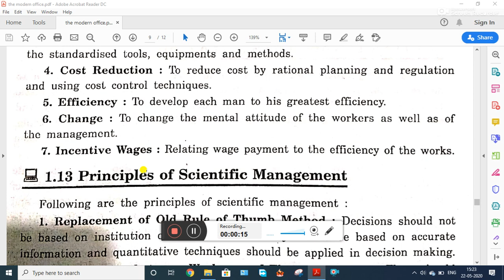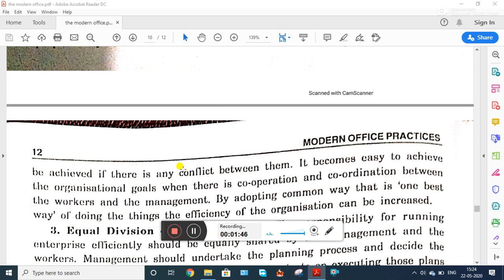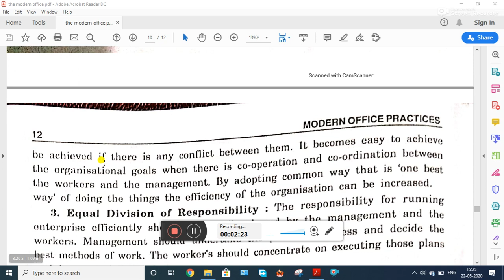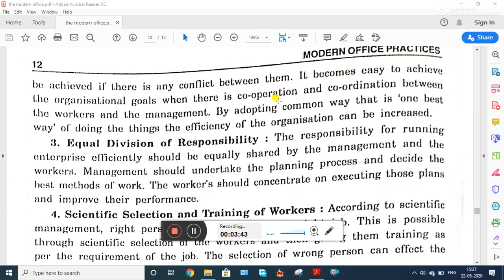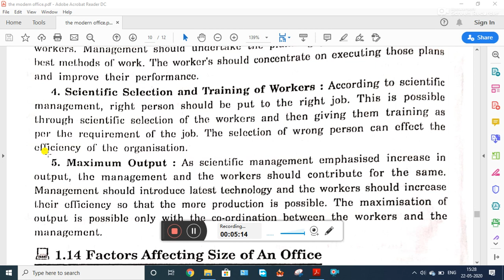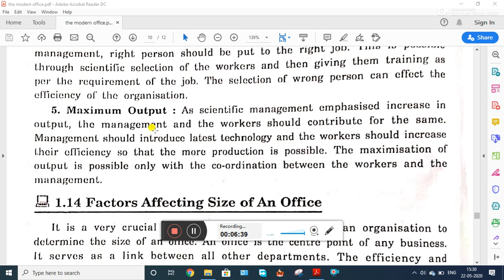principles of scientific management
Subject : Modern Office Practice MOP
Class : 11th Commerce
Topic : Principles of scientific management
Chapter 1 The modern office
According to PSEB